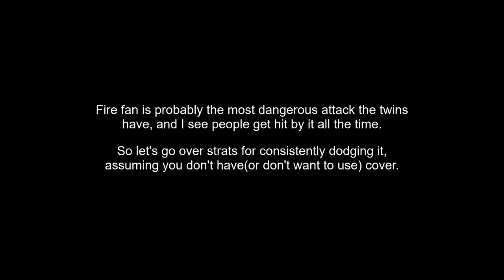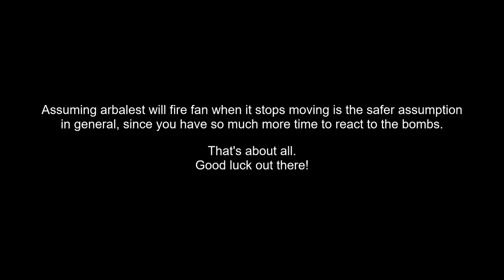How to dodge Arbalest's fire fan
all gameplay recorded on haz 5